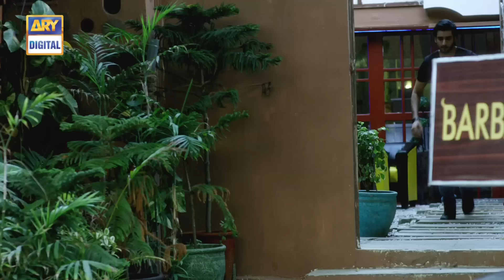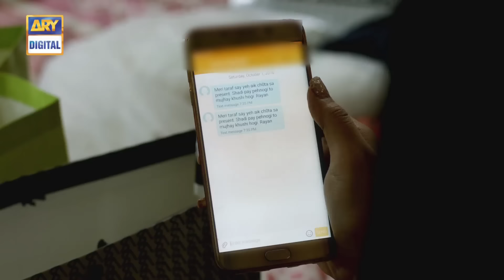Tumhare Hain Ep 02 - 30th January 2017 - ARY Digital Drama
Tumhare Hain Episode – 02 – 30th January 2017  only on ARY Digital Official YouTube Channel.

Tumhare Hain is the tale of three people who are entangled in the relationship of love and friendship. Rayan who is head over heels in love with Aania is aware  that she loves him back but her insecurities are larger than her love. Insecurities of the very strong bond of Rayan and his best friend Zoya, the two are inseparable.

Zoya is madly in love with Danial and only to be with him she leaves everything but in the end he leaves her stranded and ditches her. For Rayan his friendship means the world to him which is why he chooses Zoya over Aania and marries her.

Furthermore, when Aania marries another and Rayan is married to Zoya the turn of events lead them to cross paths. Will they ever get over each other? Or how will their marriages be affected if the two are still in love with one another?

Writer: Parisa Siddiqi

Cast:

Agha Ali as Rayan
Sarah Khan as Aania
Rubab Hashim as Zoya
Ahmed Hassan as Kamil
Hassan Ahmed as Danial

Timing:

Watch ‘Tumhare Hain’ Every Monday at 9:00 pm only on ARY Digital.